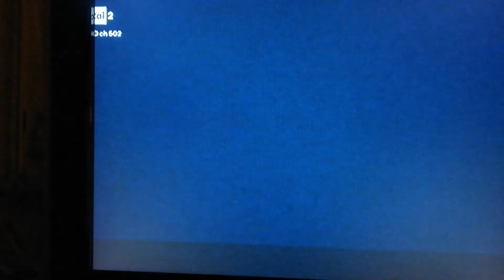Sitcom "IL delitto della Contessa Butterfly"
Sitcom di Max Tortora trasmessa all'interno del programma "Maledetti amici miei".